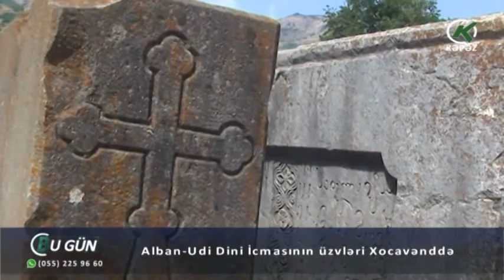Alban-Udi Dini İcmasının üzvləri Xocavənddə